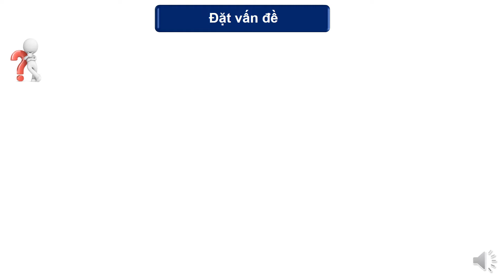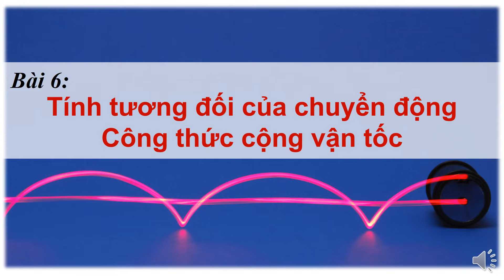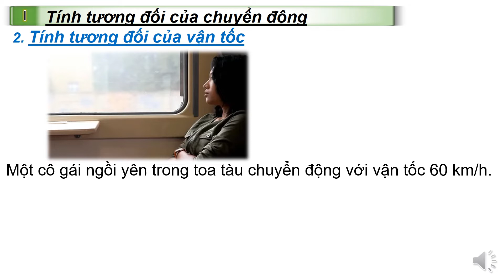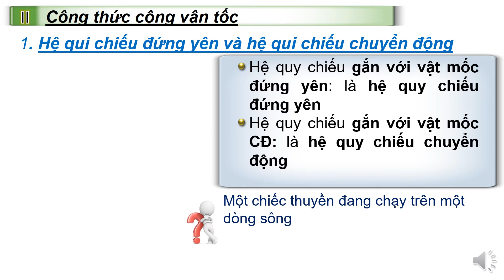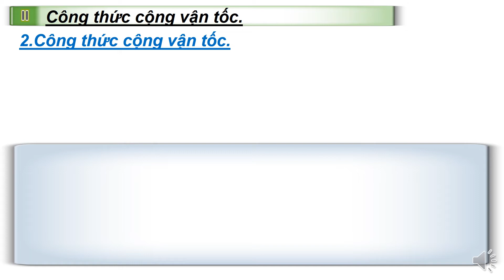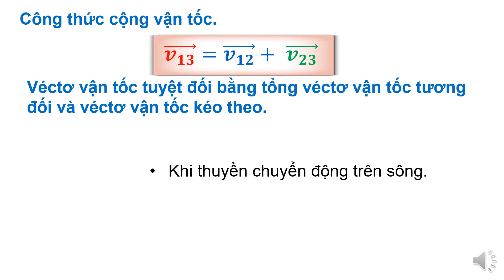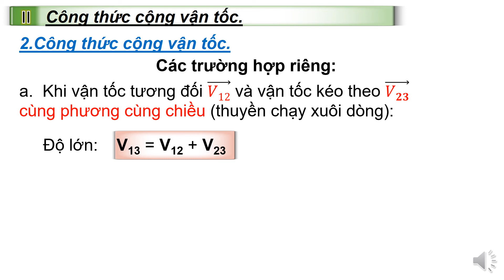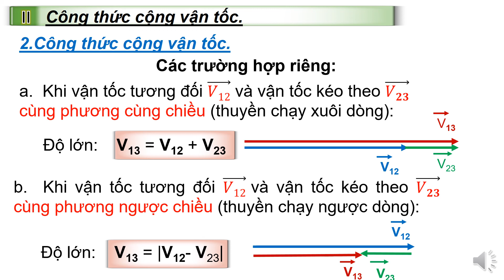Vật lý 10: Bài 6 Tính tương đối của chuyển động Công thức cộng vận tốc